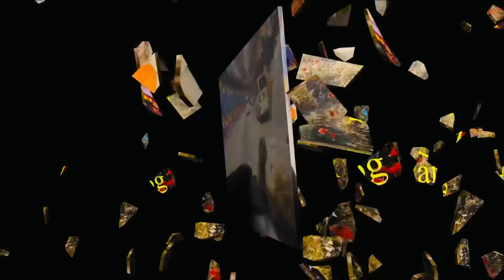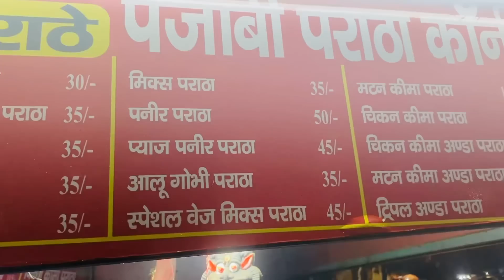मम्मी के लिए लाया मैंने ढेर सारा सामान और मम्मी को पसंद नहीं आया